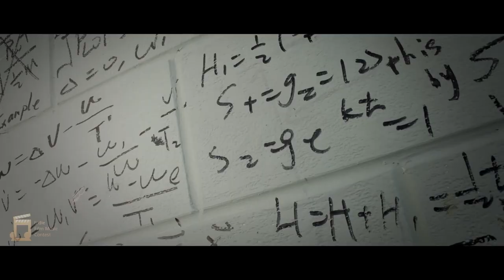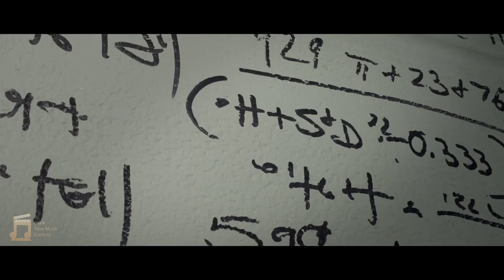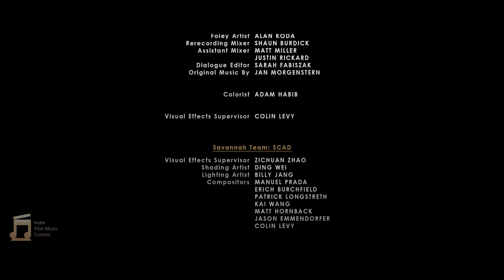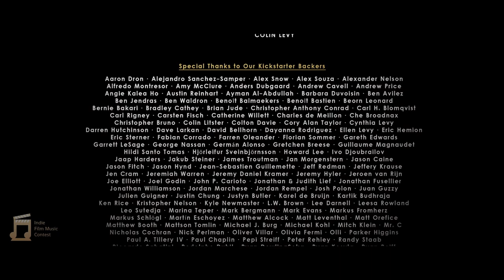The secret number - Music by Nicola Marasco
Directed by Colin Levy
Screenplay by Igor Taper and Colin Levy
Additional soundtrack by Nicola Marasco
Based on the short story by Igor Teper
Produced by  Roque Nonini and Frank Ponce

Daniel Jones
Tom Nowicki

Production Designer Yolande Thame
Director of Photography Michael Alden Lloyd
Edited by Kevin Ray and Colin Levy
Sound by Nicholas Cochran and Thomas Doolittle